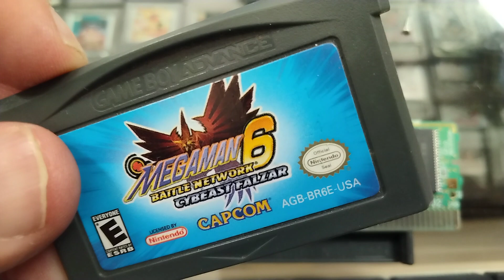Megaman battle network 6 cybeast gregar Nintendo game boy advance